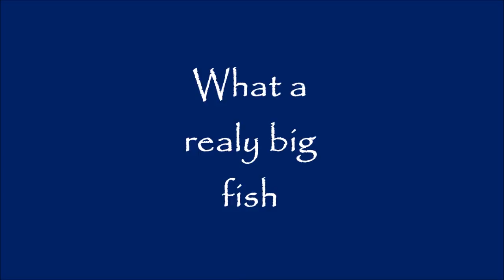what a realy big fish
Deep sea fishing in Barbados with Bluefin Fishing Barbados .Girl reeling in big king fish .Over 40 pounds .